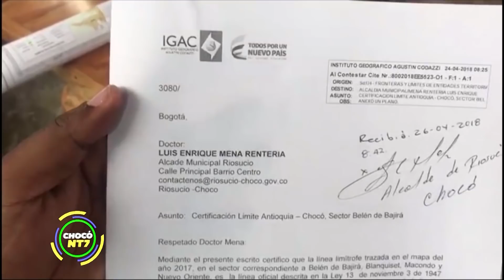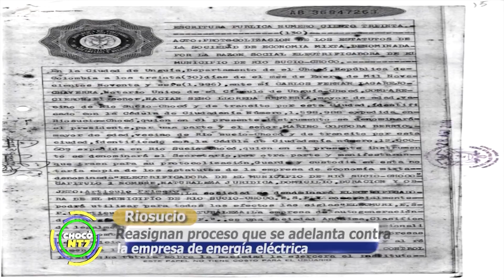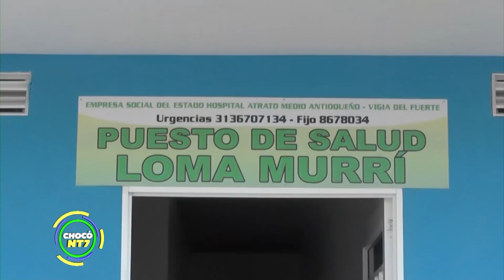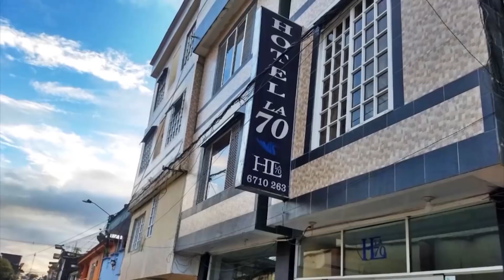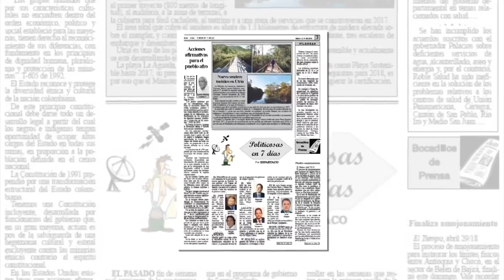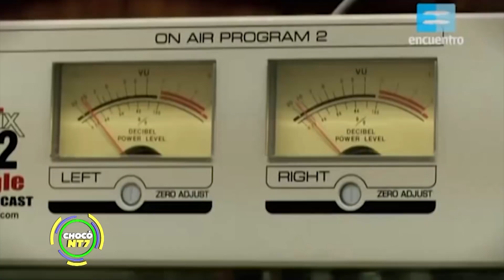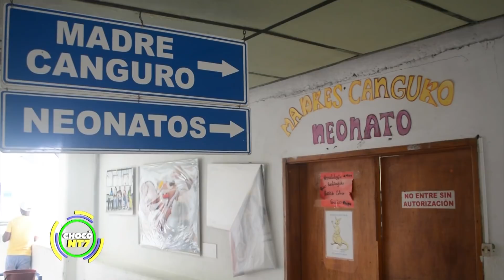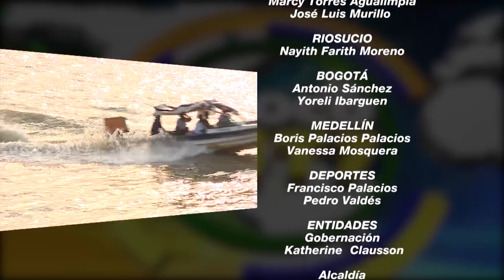Chocó NT7 - Emisión 6 de mayo de 2018